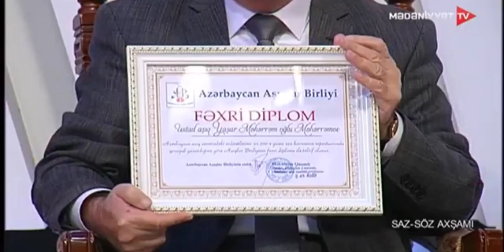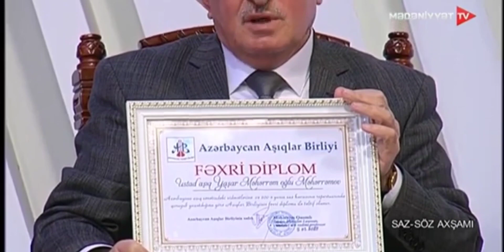Ustad aşıq Yaşar Məhərrəmov-"Qədim saz havaları"